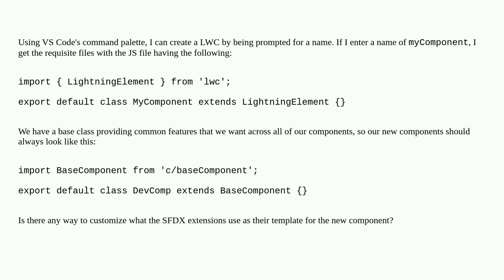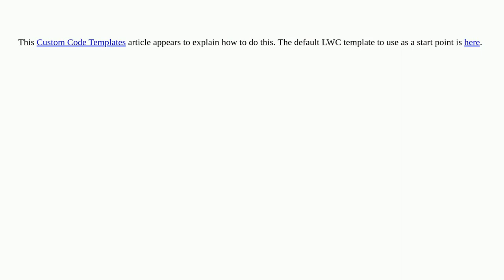Salesforce: How can I customize the template used to create lightning web components?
How can I customize the template used to create lightning web components?

A special thanks goes out to the awesome community

  vs-code lightning-web-components